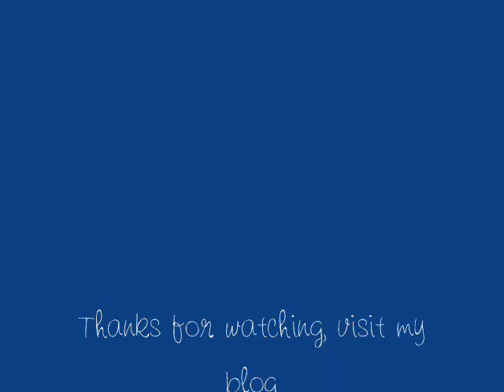It Never Rains?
A layout I did for a scrapbook.com music challenge. Texture paste, stencil, Lindy's mists and lots of flowers and embellies give it a great feel of rain. The pic was on my morning walk. You can see the raindrops on my close-up of the beautiful Birds of Paradise.